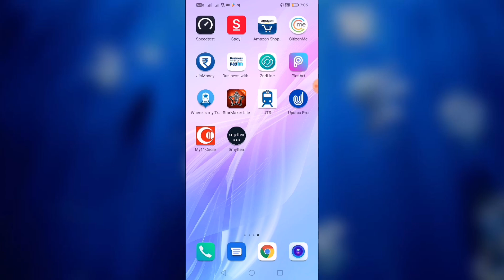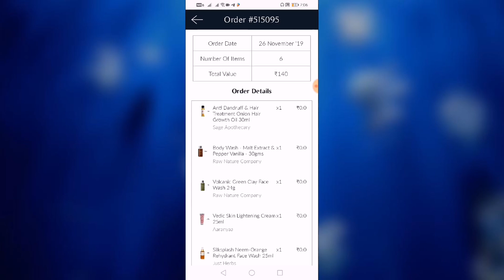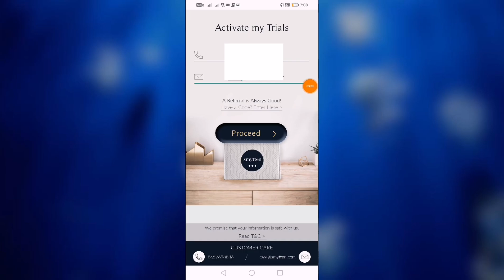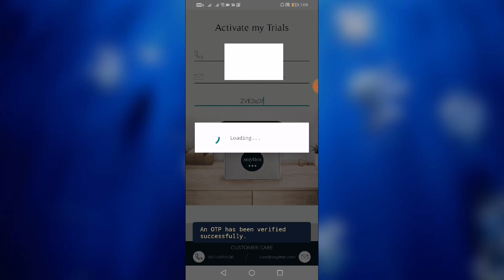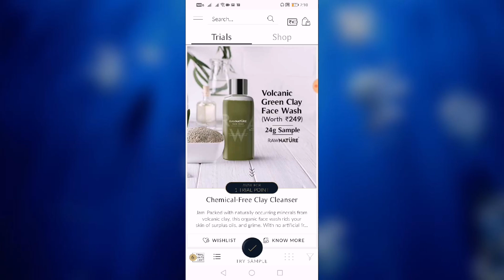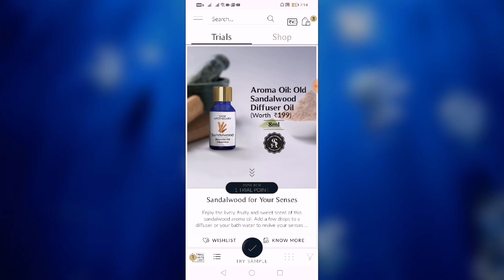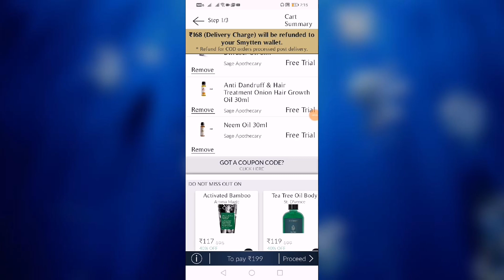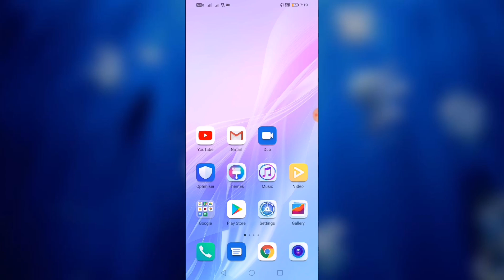6 Branded cosmetic product free for men & women from smytten company Hurry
6 Branded cosmetic product free for men & women from smytten company Hurry.

Code. ZVE2q3f